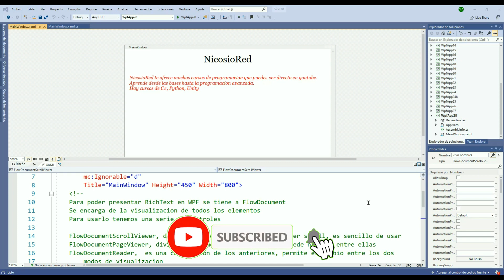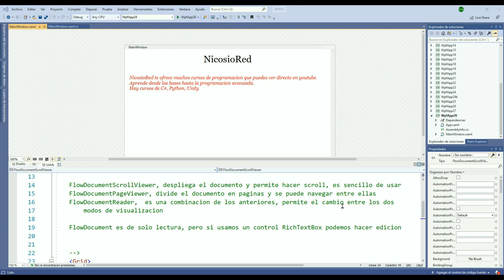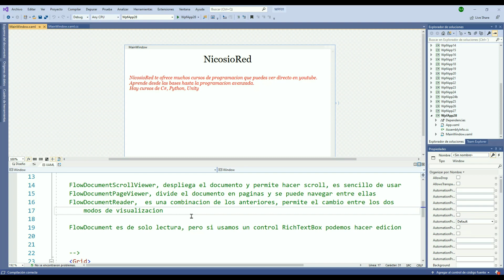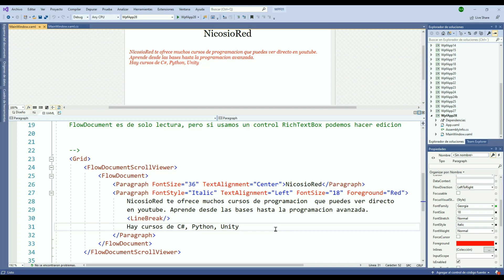RichText - 29 - WPF C# en español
En esta lección vamos a aprender como colocar RichText en una aplicación de WPF.

Animación de suscripción Video by imotivation from Pixabay